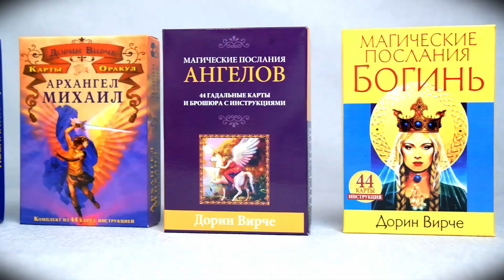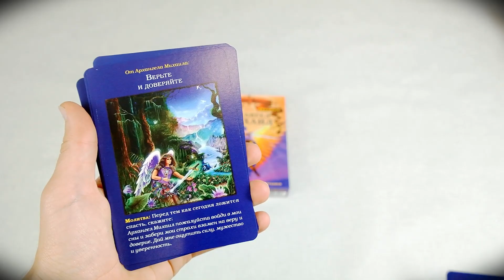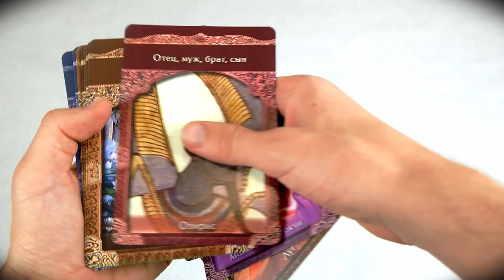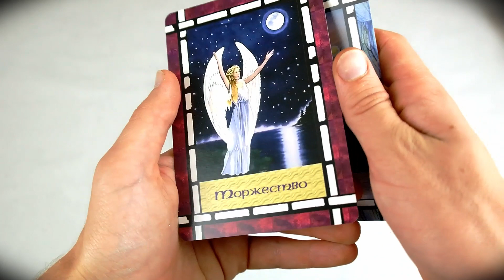Карты Таро от Дорин Верче . Обзор всех колод. Школа Ангельской терапии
Таро Ангелов. Дорин Вирче и Рэдли Валентайн

В этом обзоре мы расскажем о всех колодах таро от известной писательницы Дорин Верче.